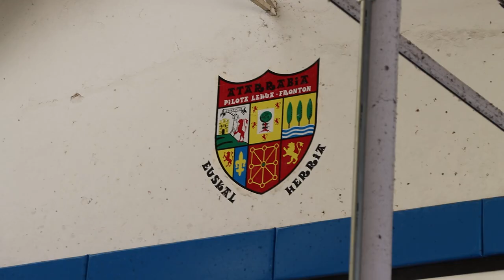El 17 de abril tenemos una cita en Iruñea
Mientras un tribunal ordena borrar el escudo de Euskal Herria del frontón municipal, nos reafirmamos en nuestro compromiso por una Nafarroa democrática. Seguiremos trabajando en pro de la República Vasca de libres e iguales.

 El 17 de abril tenemos una cita en Iruñea. Te esperamos.